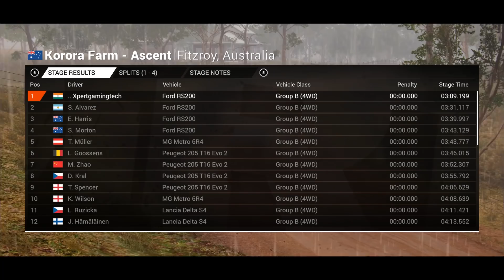Ford RS200 Dirt 4 (logitech g29 + shifter) gameplay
The Legendary GROUP B RALLY! Ford Escort RS200 at Austrailia driven using Logitech g29 + shifter + ebrake (DIY) in Dirt 4. No assists were used to drive.  Hope you guys like the wheel cam footage. Enjoy the video.